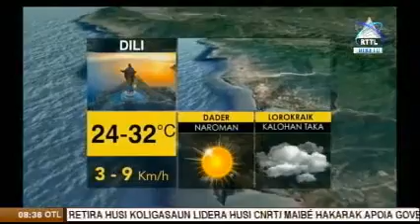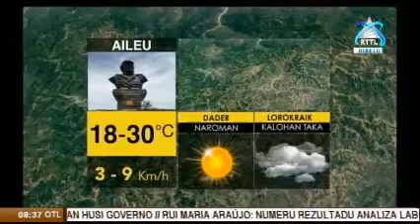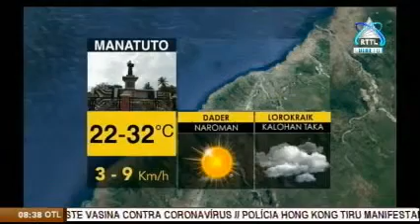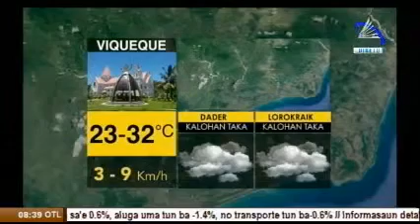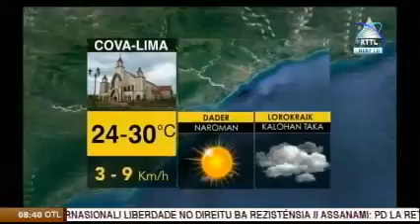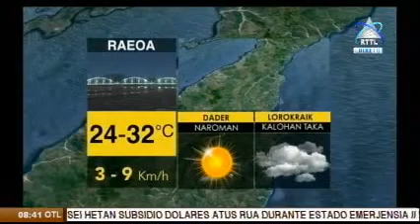Cafe Dader , Husik Vida Militar